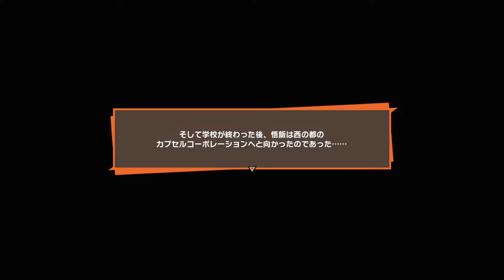#33【ドラゴンボールZ カカロット】あれから七年！高校生の悟飯は正義の味方！？【女性実況】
💡見所チェック💡

セルを倒し地球を救ってから七年！
悟飯は16歳になり、高校へと通っていた🏫

町では平和になった事を良い事に、悪い奴らが現れ始め悟飯は超サイヤ人に変身して、悪い奴らを退治していた💥💥
だが、その正体もバレてしまう事を危惧して、ブルマに頼み変装グッズを制作してもらい
正義のヒーローグレートサイヤマンとして悪退治を始める悟飯ちゃん🎉

だがその変身(変装)は、ミスター・サタンの娘であり、同級生のビーデルさんによって見破られてしまうのであった...。

悟飯ちゃんの高校生になったお話！ビーデルさんとのドキドキする関係性が個人的に好きなお話です☺️🌈！

■サイヤマングレートさんのチャンネル

いつも見てくれてありがとうっ₍ ᐢ. ̫ .ᐢ ₎💗

楽しくっ❕ドキドキっ❕をモットーにプレイしてます！
たまにポンコツっぷり発揮しますｗｗｗ

まだまだトーク力は未熟ですが暖かく見守って
くれると嬉しいです(｡ŏ﹏ŏ)

コメントも残してくれるとすっごくすっごく
嬉しいですっっっ！！！！！！！！！！！！

配信告知や日常等、つぶやいてます💭